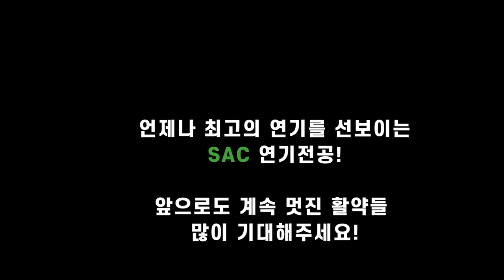[싹튜브] 연기경연대회 4관왕, SAC 연기전공의 작품들!